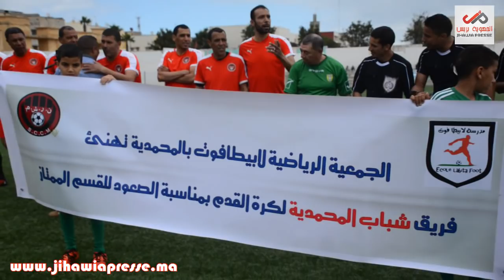قدماء شباب المحمدية يفوز على اتحادالمحمدية في مبارة تكريمية للاعب محمد الحفصاوي